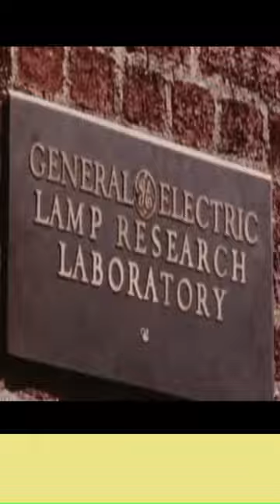How fluorescent lamp works ?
credit -
Vigyanrecharge